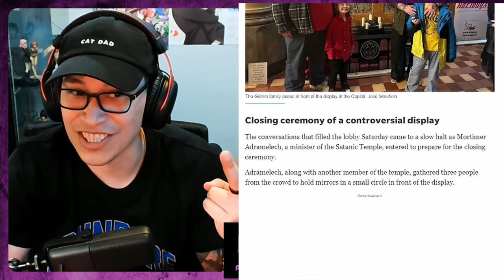IS A DEMON POSSESSING THIS DOLL? (Robert the Doll) | YGF Podcast Episode 2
In this podcast episode, Austin and Fernando discuss the horror story of Robert the Doll, a haunted toy with an extremely creepy history.

Back in the early 1906, a boy named Eugene was given a doll for his 8th birthday. After becoming quite attached to the doll, he decided to name it Robert. Soon after this, strange occurrences begin to happen around the doll. As time progresses, Eugene himself begins to change and both him and the doll terrorize his family!

Crazily enough, it appears that despite this happening all those years ago, Robert the Doll is still terrorizing people in his new home: The East Martello Museum in Key West, Florida.

Let's talk about Robert the Doll!

Here's the link to our last episode (episode number 1) if you're interested!

Feel free to check out some of our other videos from our gaming channel down below! As more podcast episodes begin to appear, we'll drop them down here!

Sources

Thumbnail Image

(Minor alterations/ overlayed another image)

Robert Picture 1

Robert picture 2

Robert Picture 3

Robert picture 4

Uncanny Valley photo

Uncanny valley photo 2

Neanderthal image

Artists House picture

Giraffe picture

Not Haunted picture

Intro Music